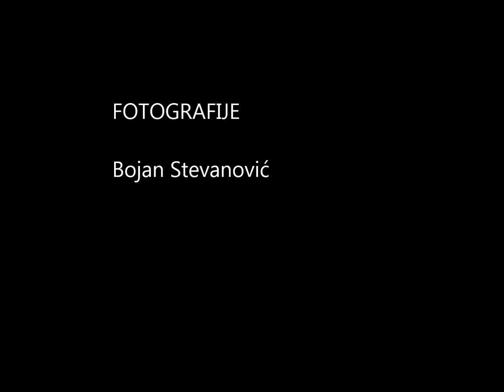Spomenik Milutinu Milankoviću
Šetajući Beogradom naišao sam na spomenik Milutinu Milankoviću.

Spomenik Milutinu Milankoviću je u Parku Milutina Milankovića, nedaleko od Hrama Svetog Save, Beograd.